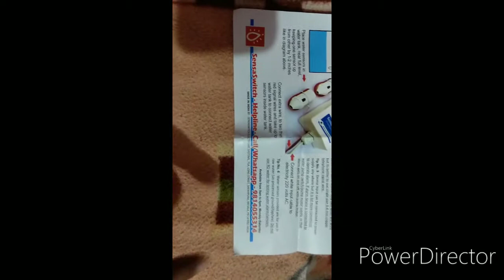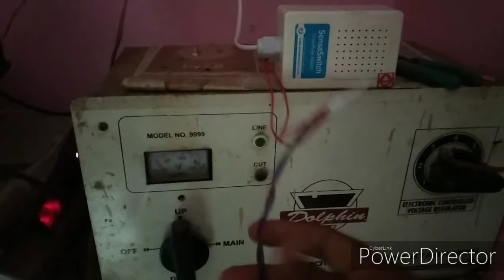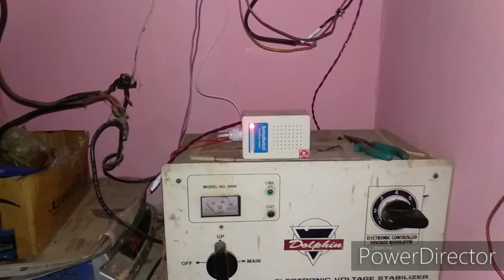SensaSwitch Alarms & Automations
Completely safe, uses transformer supply for fool proof insulation from mains
Completely without maintenance, no need for periodic cleaning of water sensors
Tested sound level (75-85 decibel), as permitted by noise control regulations
Very easy to install, needs only basic electrical know how and tools.